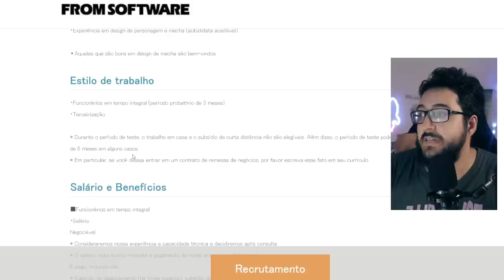PRÓXIMO JOGO da FROMSOFTWARE foi praticamente CONFIRMADO!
Novo jogo da from vindo ai!

➤ PSN: hadessama94